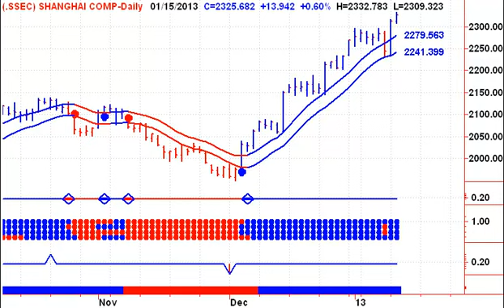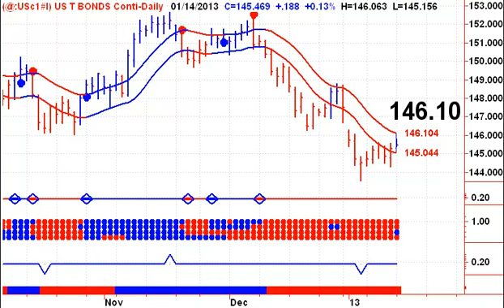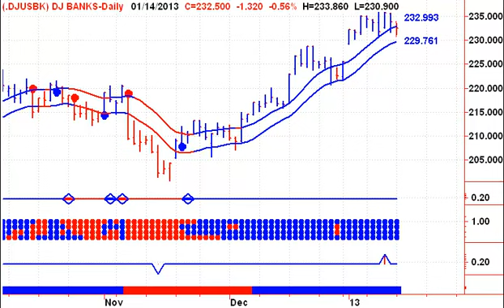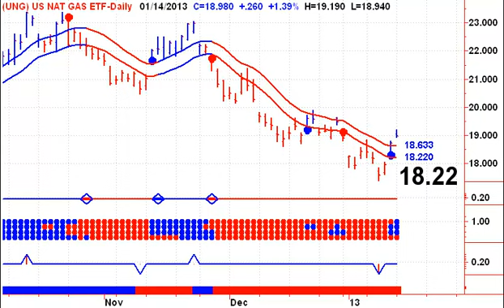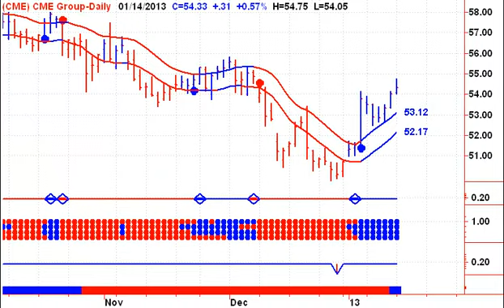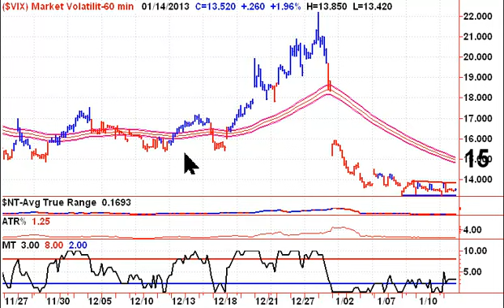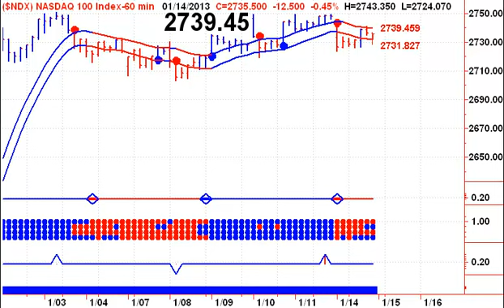Stock Market Timing Newsletter 20130115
Apple sitting right on 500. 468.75 is our next target. - Welcome to my Free Daily Stock Market Timing Signals Newsletter - Start your trading day off on the right foot, with Stephen Whiteside's Stock Market Trading Television. This free daily video newsletter focuses on the major Indexes and ETF's, as well as the US Dollar, Crude Oil, Natural Gas, Precious Metals including Gold and Silver.